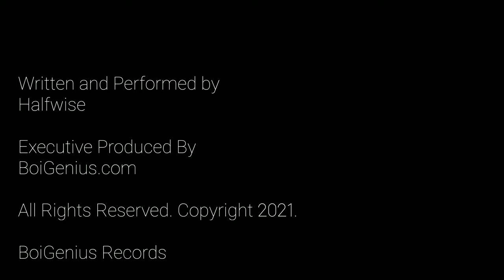Halfwise - Aisle 3 (Official Visualizer)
Written and Performed by:  @halfwiseraps
Executive Produced by:  @BoiGenius
Engineered by:  @BoiGenius
Mixed/Mastered by:  @BoiGenius
Artwork by:  @BoiGenius

00:00 - Intro
00:07 - Hook 1
00:37 - Verse
01:22 - Hook 2
01:48 - Outro

Lyrics:

Tell me what yo number, tell me what yo name is
Show me where you slumber, show me where you layin
Shawty wants that lumber, watch how you'll be prayin
Filling you with wonder, on ya knees im sayin like
Oo oo oo oo Oo oo oo oo
Shawty open she like
Shawty open up like

Ayyy a pandemic nothin to me
We be goin way closer than 6 feet, am I
crazy? Soon enough, we gon see
No mask on my nose replace it with pussy, Aah
Uhh hands soakin now proceed I
Get inside ya store and tuck in this raw meat
Pickin up my o's and munchies  in aisle 3
Healin all my woes when i'm stuck inside ya walls
All my flaws
Deep in it, Fuck, In it, How can i ever let go
Addicted ya filliin' the emptiness up in my soul
Open and close, Feelin is full, Feelin is strange
Should I keep goin, Shawty leakin, Plenty applause
in my thoughts when i'm gone

Tell me what yo number, what yo name is
Show me where you slumber, where you layin,
Shawty wants that lumber, how she prayin,
Filling you with wonder, now she sayin
Oo oo oo oo oo Oo oo oo oo oo